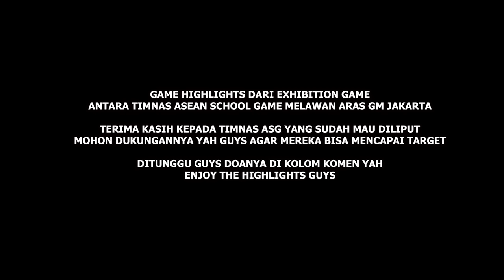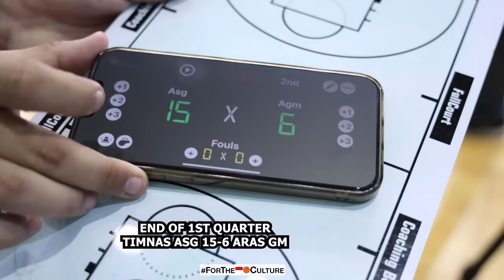TIMNAS ASG vs ARAS GM I Nonton Justin Paderick Enak Banget & Tutde Prayoga Jadi SHOOTER ANDALAN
Game highlights dari pertandingan exhibition antara Tim Nasional Indonesia ASEAN School Games melawan ARAS GM Jakarta. TIMNAS ASG Akan berangkat tanggal 29 Mei untuk bertanding di Da Nang, Vietnam.

Thumbnail photo by @DOBLE_WAW